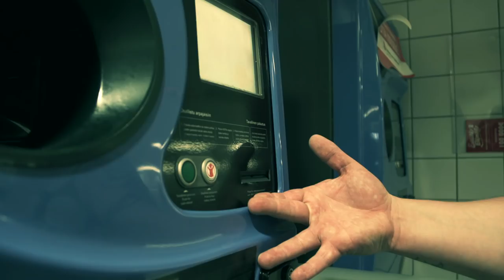KakSanaa - Kaksi Sanaa (official musicvideo) [HD]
KakSanaa - Kaksi Sanaa

Säv. San. Jukka Pietiläinen
Sov. KakSanaa

KakSanaa bändi:
Jukka Pietiläinen, Tommi Blom, Mikko Seppä, Toni "suti" Jokiranta

Käsikirjoitus, Ohjaus, Leikkaus:
Pete Leino
Kuvaus:
Pete Leino & Juha Almqvist
Rooleissa:
Jukka Pietiläinen, Sanna-Maria Mäkinen, Erik Löfberg, Jarno Laakkonen & Pirjo Louko

Avustajat:
Tommi Blom, Mikko Seppä, Toni "suti" Jokiranta, Tommi Oksanen, Teemu Kilkki, Teemu Grenman, Joni Tuuri, Pauliina Kostiainen, Antti Savolainen.

Kiitokset:
Torvi, Timo Könönen ja Petteri Salo

P -Leffat © -2017-